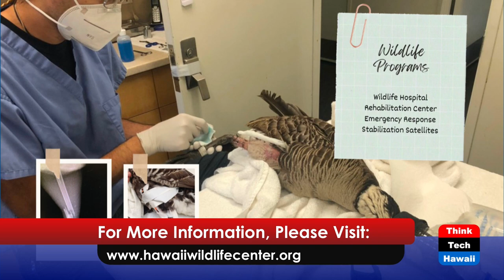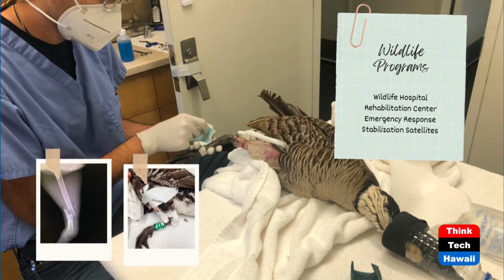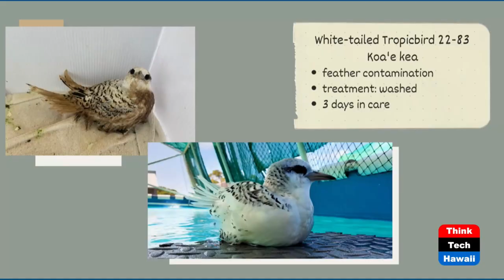Hawaii Wildlife Center (Healthy Planet)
Bird and Bat Rescue.  The host for this show is Grace Chen O'Neil.  The guests are Juan Guerra and Rae Okawa.

The Hawaii Wildlife Center is a leader in engaging community volunteers in the operation of the center, for everything from helping to provide a clean and sterile facility for sick and injured wildlife, to educating visitors to the center, to providing aircraft to transport injured birds. There is no other facility in Hawai'i that is able to provide such a high level of care for Hawai‘i's precious native wildlife.

Underwriters:
Michael Sklarz
The Cooke Foundation
Hawaii Energy
Hawaii Energy Policy Forum
Hawaiian Electric
Galen Ho of Immersive Worlds
Kamehameha Schools